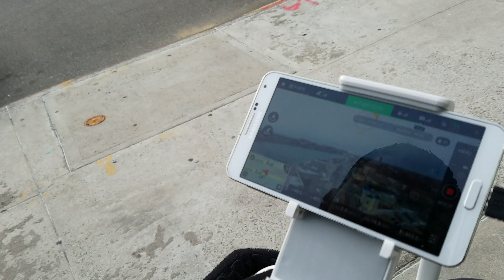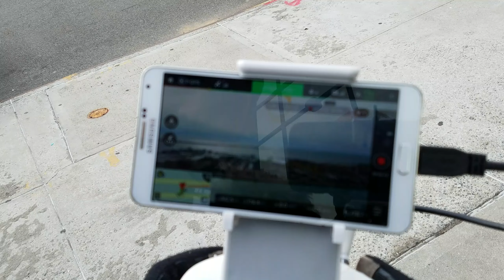1375198 CPS DJI Phantom 3 Pro Post Repair Flight